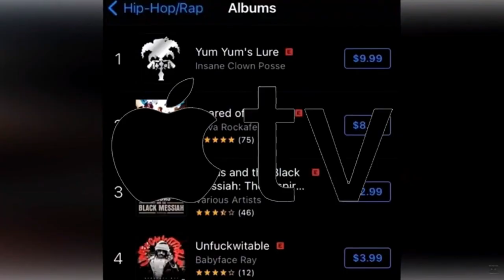Corporal Robinson And One Man Kru On It's Just Music # 125